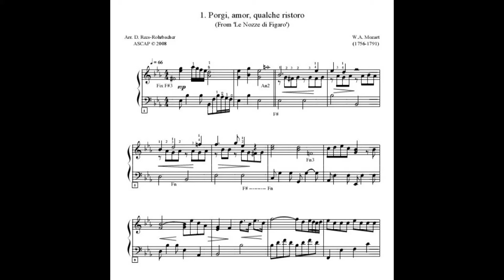7 лекция: Оперная реформа В.А.Моцарта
Оспанова Тогжан Умурзаковна